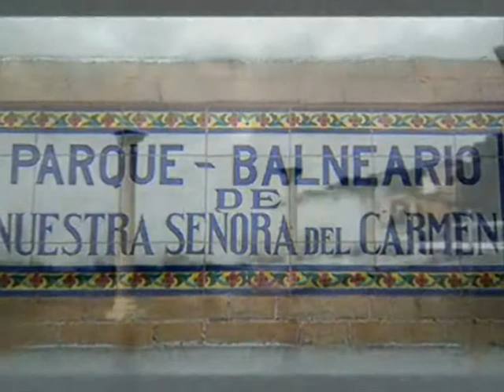BAÑOS DEL CARMEN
Canta María Teresa Sánchez Campos «La Cañeta de Málaga»
(Por ti)